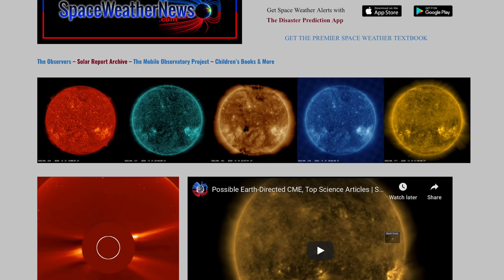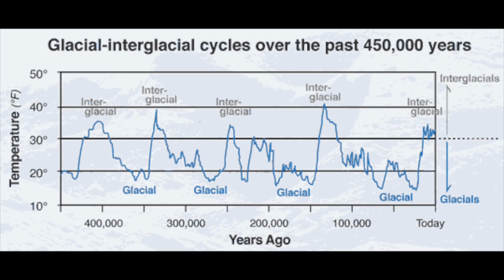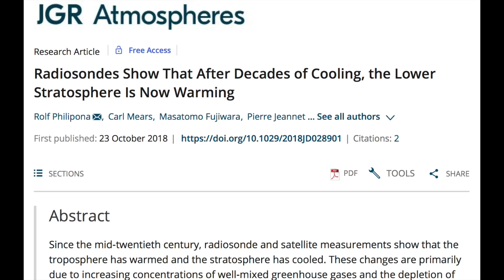Venus Flash, Cold Descends, Volcano Awakens | S0 News Jan.4.2021